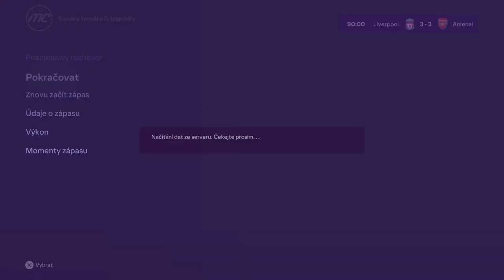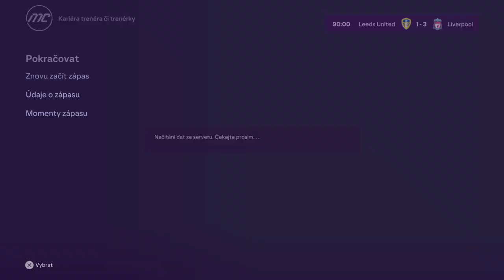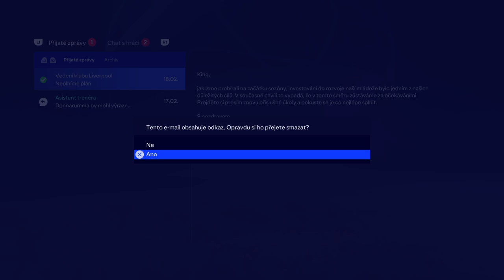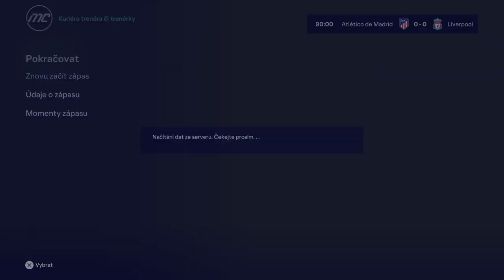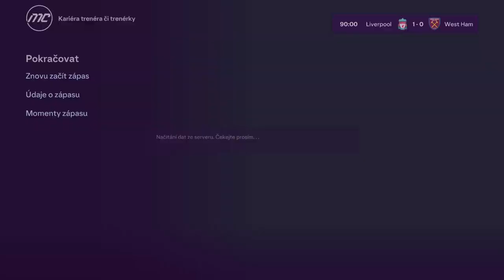EA SPORTS FC 24 Ps4 kariera trenera Liverpool dil 68